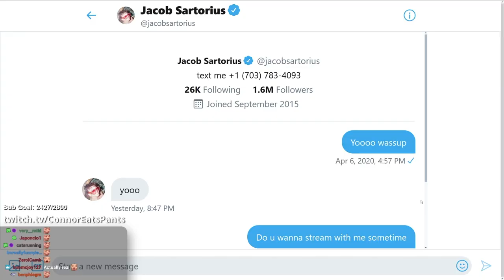Connor gets a DM from Jacob Sartorius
What is going on anymore this year.